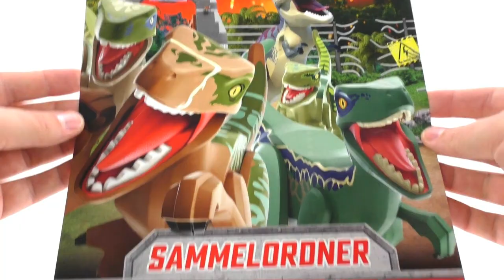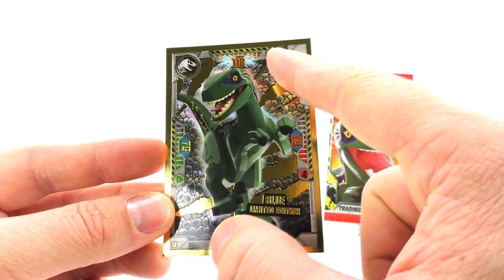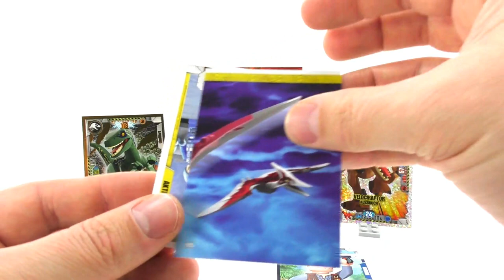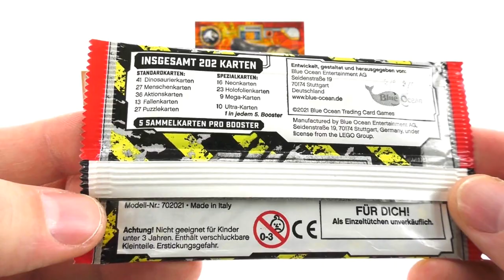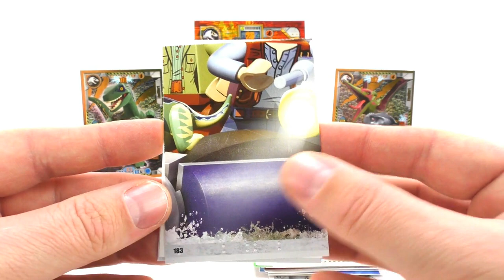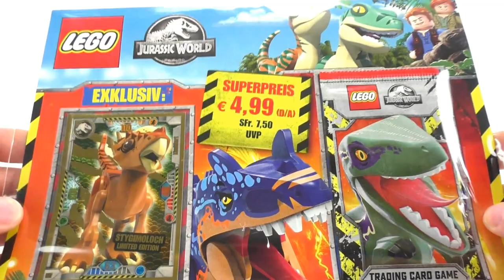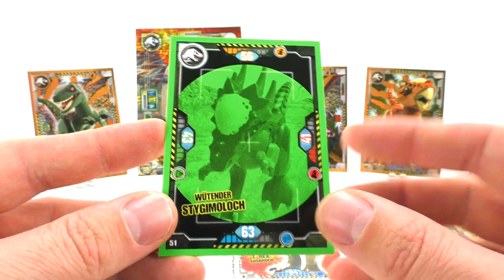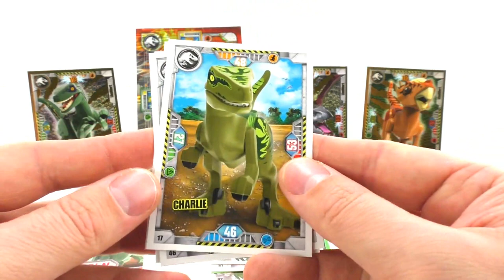LEGO Jurassic World Trading Card Game Serie 1 / StarterPack, Blister und Multipack unboxing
heute geht´s los mit der neuen LEGO Jurassic World Trading Card Serie 1 von Blue Ocean und wir öffnen das Starterpack dazu noch ein Blister und noch ein MultiPack.

Die Produkte im Video wurden mir von der Firma Blue Ocean kostenlos für dieses Video zu Verfügung gestellt, vielen Dank dafür :)

Mein Equipment:
Hintergrund Ständer

Verwendete Musik im Video: Fun - Vibe Tracks

Timeline:
0:00 Einleitung
0:46 Starter Pack
7:05 Blister
13:54 Multipack
19:48 Fazit

Viel Spaß :)